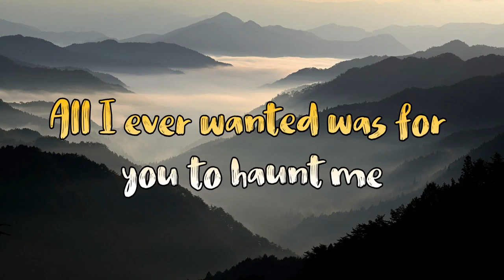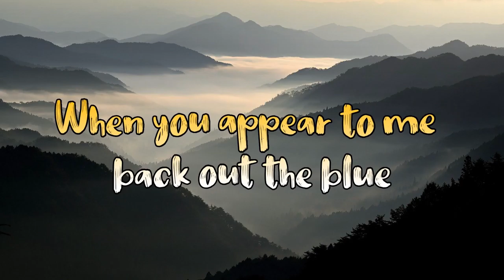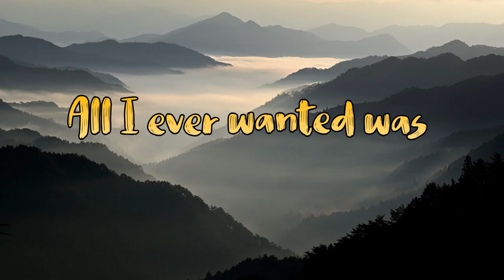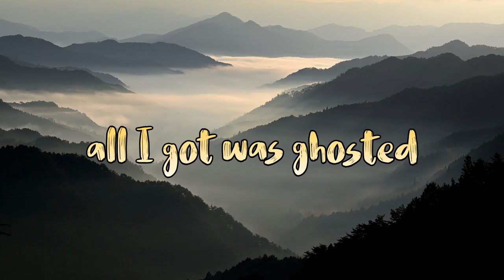Ghosted ft Janak Joshi lyric video